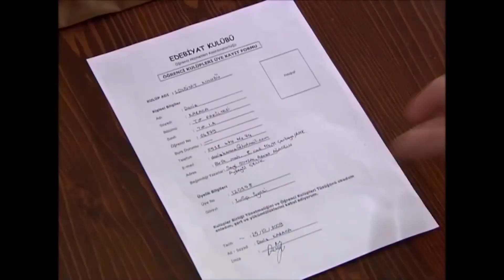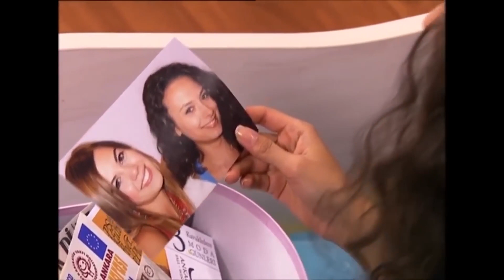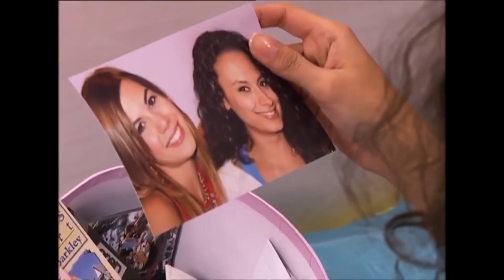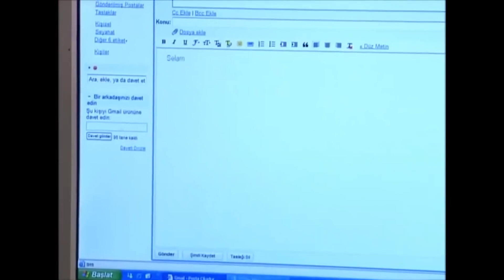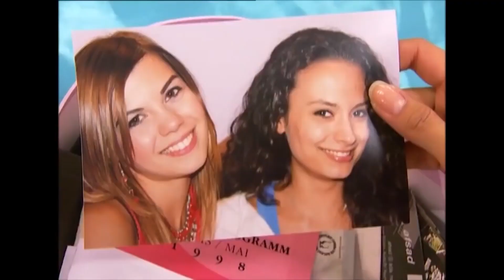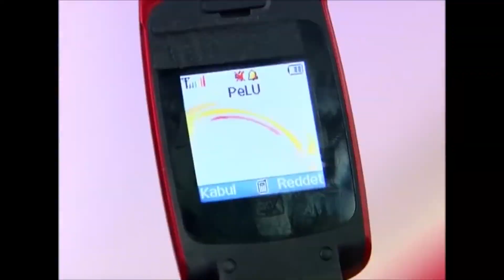Kankam 25435 Kez Ayrıldığı Sevgilisiyle Barışmıştır | Deniz Yıldızı ⭐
Banu Pelin'e hesap soruyor. "USLANMAZ BU YÜREK"

Deniz Yıldızı dizisi oyuncuları:
Cantuğ Turay
Serhat Nalbantoğlu
Meltem Baytok
Artemis Karaman
Tuan Tunalı
Başak Akbay
İlay Tiryaki
Yıldırım Şimşek
Nermin Uğur
Çağdaş Serter
Pervin Balcı
Büşra Ertürk
Cihan Esen
Zeki Okan İrkören
Berna Konur
Sefa Zengin
Gülay Gür
Metehan Şahiner